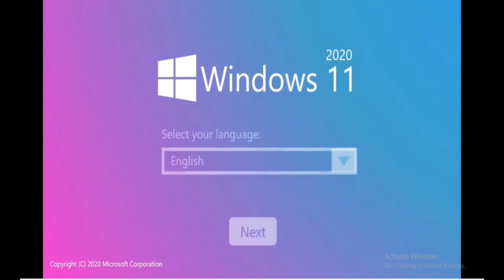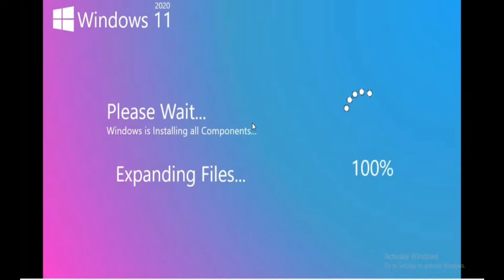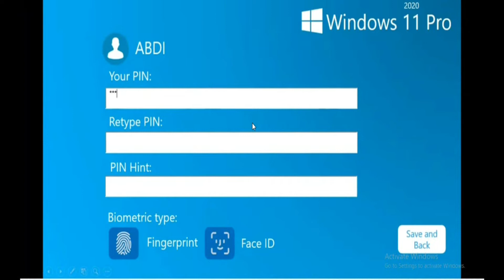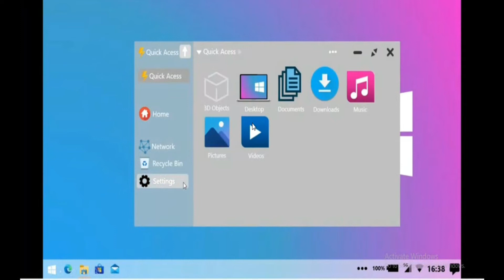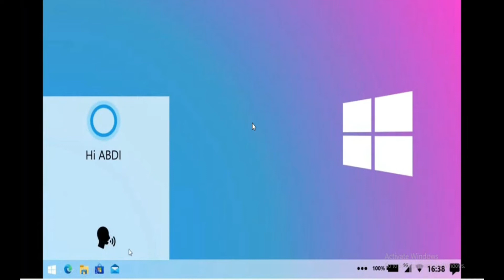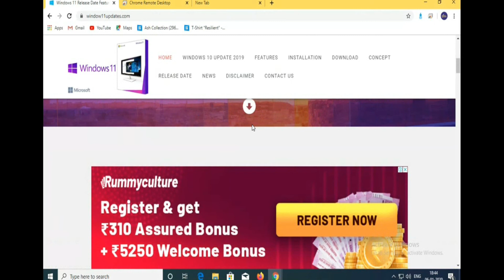WINDOWS 11 2020 RELEASE DATE ???????